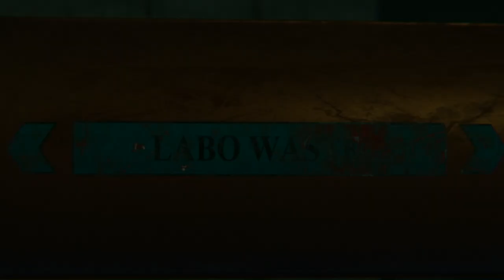RUST - Respawn - Behind the scenes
Always wondered how the respawn would work in the game? I came up with a version and put it into an animation.
I have used the in-game assets as much as possible to maintain authenticity, but the factory itself is my own creation.
The sound effects are almost all from the game, except for a few. The music is a mixture of free copyright music and AI.